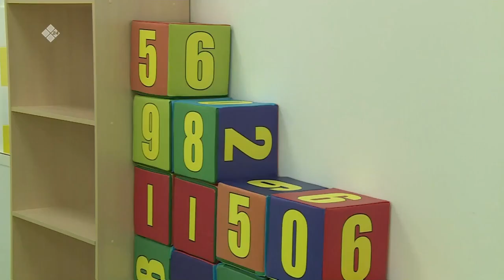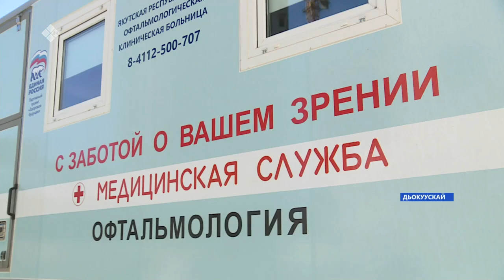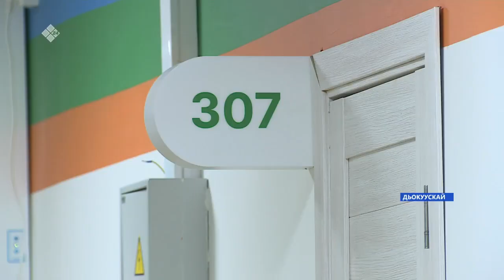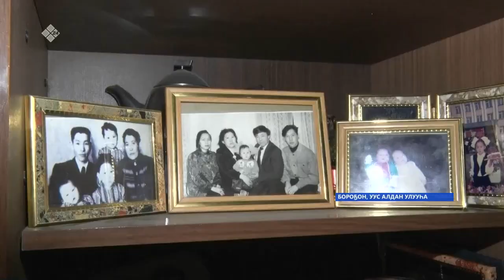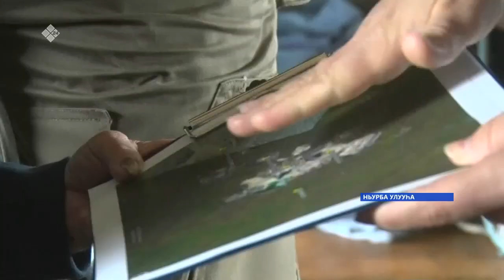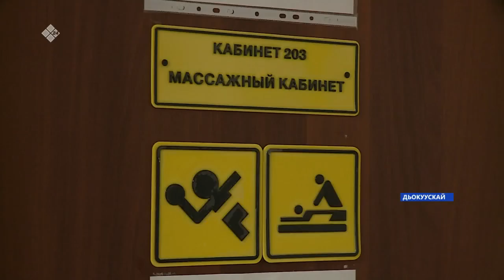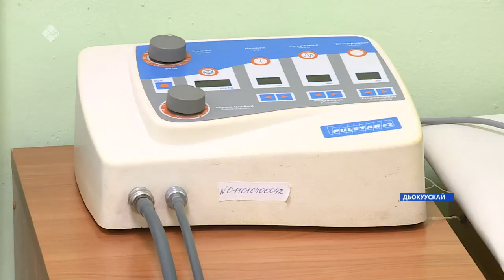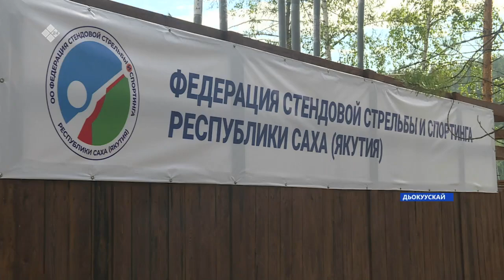«Саха сирэ» информационнай биэрии. Атырдьах ыйа 15 күнэ 13:30ч